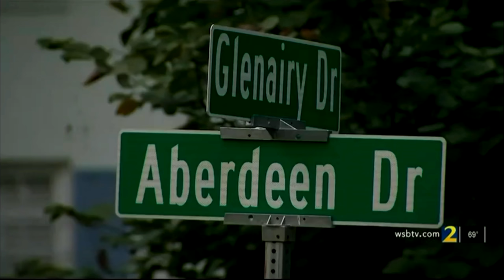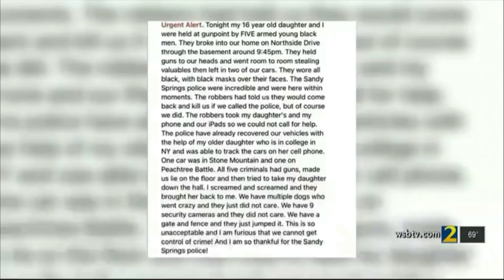What the Global Reset will Look Like for the Next 10 years